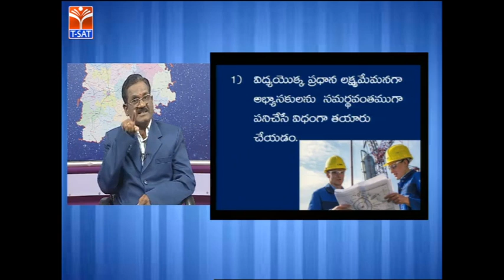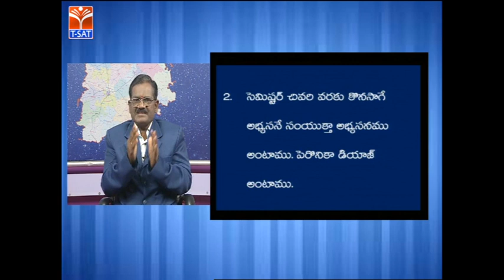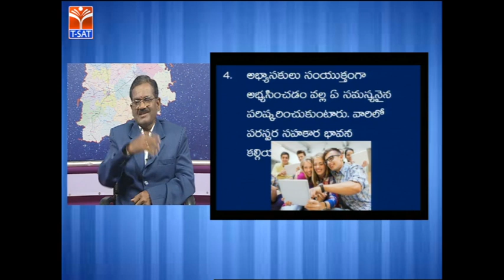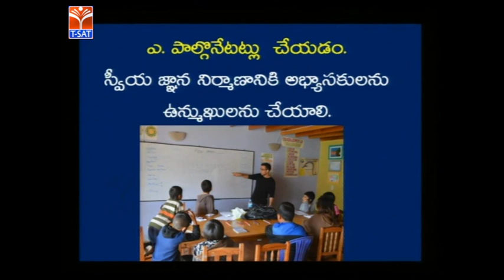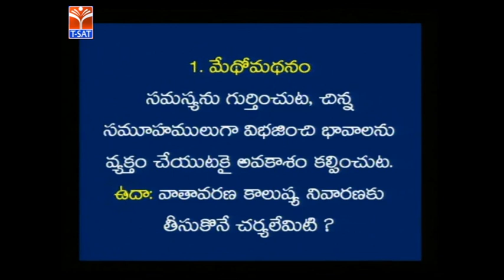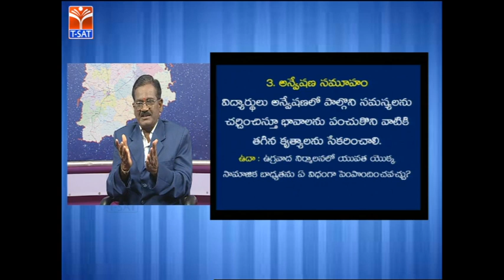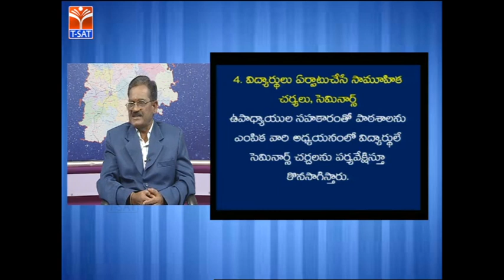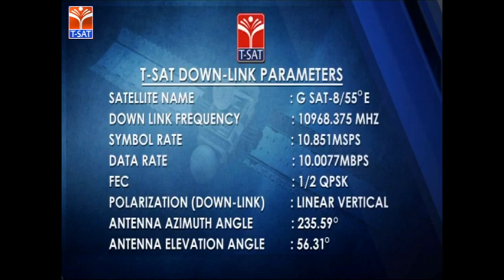SCERT (TTP) || సాంఘిక శాస్త్రం - సంయుక్త అభ్యసన ఉపగమం || LIVE With B. Laxmi Narayana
SoFTNET T-SAT Presents Teacher Training  Programme Classes On  SCERT (TTP) ||  సాంఘిక శాస్త్రం - సంయుక్త అభ్యసన ఉపగమం || LIVE  With  B. Laxmi Narayana